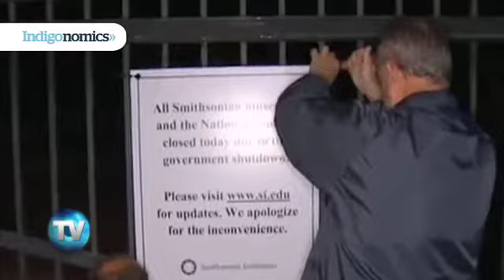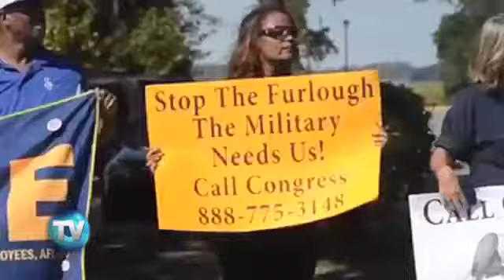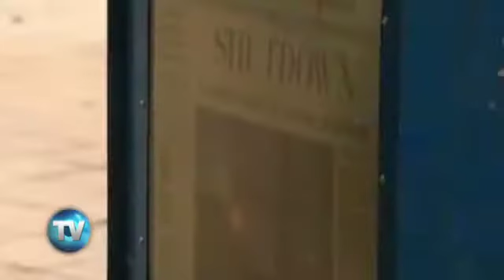Reporte Indigo (Edición 365): La nueva amenaza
En medio de la suspensión de su gobierno federal, la economía estadounidense se acerca peligrosamente a la posibilidad del incumplimiento de pagos por no levantar el techo de deuda.